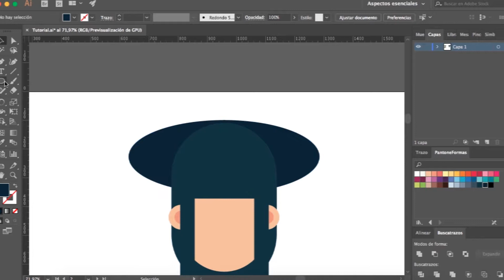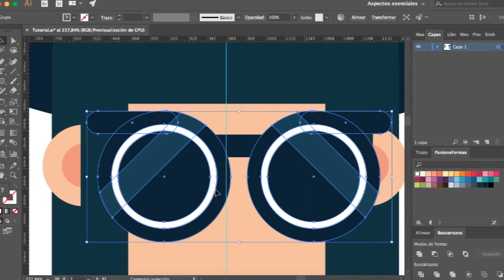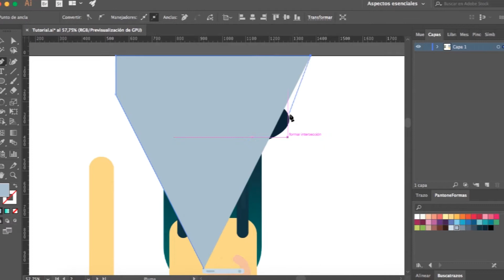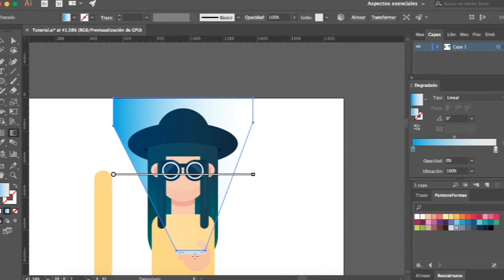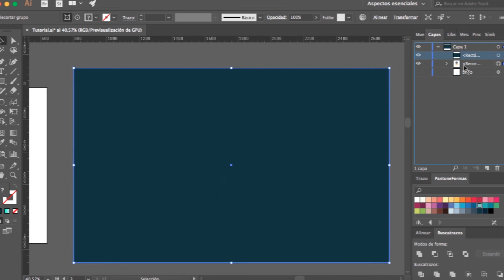Tutorial Sencillo en Adobe Illustrator Chica Moderna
Tutorial Sencillo en Adobe Illustrator Chica Moderna / Simple Tutorial in Adobe Illustrator Modern Girl.

Hoy les traemos un tutorial muy sencillo de una chica moderna, en adobe Illustrator, esperamos que les guste. También nos pueden comentar que tutoriales les gustaría que hiciéramos.

Today we bring you a very simple tutorial of a modern girl, in Adobe Illustrator, we hope you like it. They can also tell us what tutorials they would like us to do.

Música de fondo / Background music: Awakening by GIEDIEJON (Free Copyright Music)